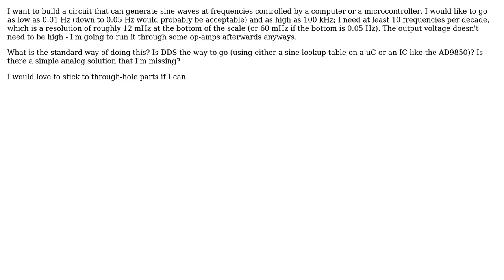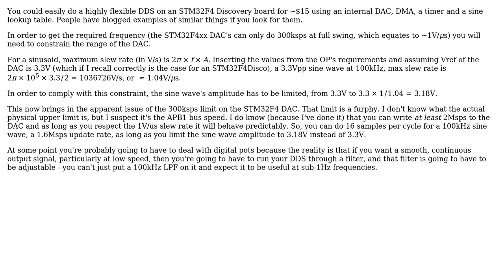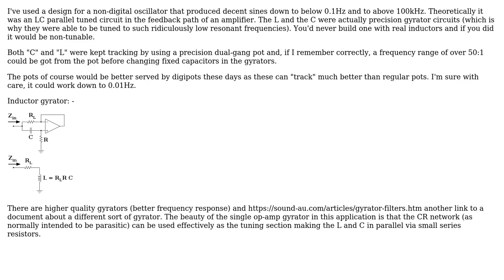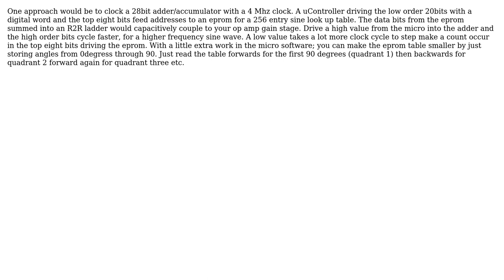Electronics: Generating a sine wave over a big frequency range (4 Solutions!!)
Electronics: Generating a sine wave over a big frequency range

With thanks & praise to God, and with thanks to the many people who have made this project possible! | Content (except music & images) licensed under CC BY-SA | Music | Images & others | With thanks to user steverino user pipe user Null user markt user Greg d'Eon user Fizz user Andy aka and the Stack Exchange Network Trademarks are property of their respective owners. You are responsible for your own actions.